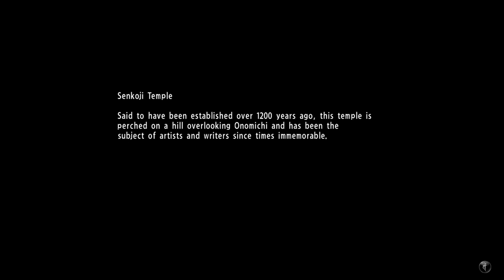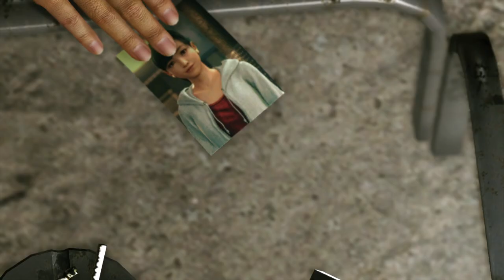Yakuza 6 The Song of Life - Deception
you'll engage about a dozen drunk civilians. They won't hit hard but they move a bit faster than you may expect. Grab the closest one, then throw him into the others to quickly whittle their numbers down. None of them will take more than a few shots.